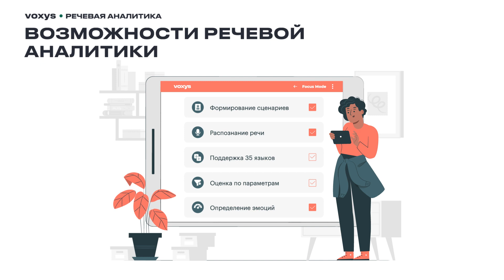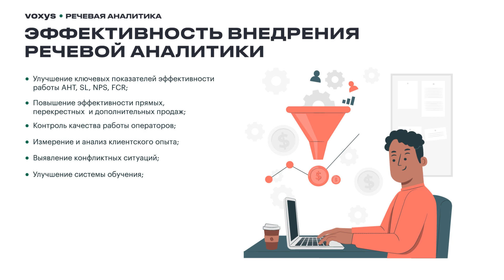VOXYS Речевая аналитика